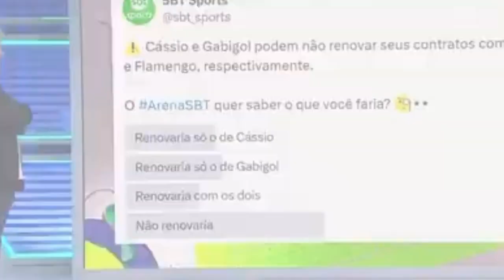VEJA ISSO QUE O CEBOLINHA DISSE NA COLETIVA. ELE enlouquece flamenguistas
OLHA ISSO! Cebolinha valorizou mudança de postura do Flamengo: 'Não para continuar daquele  jeito